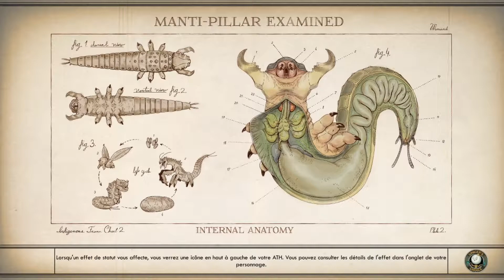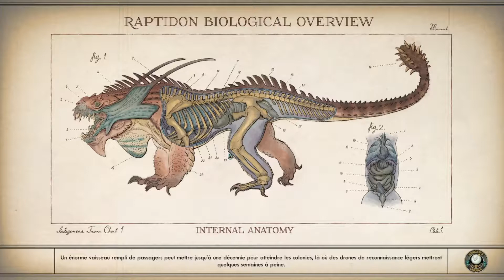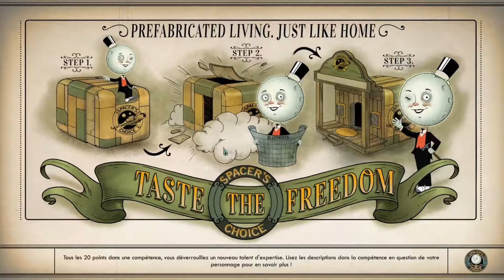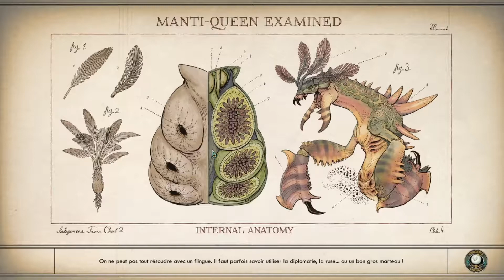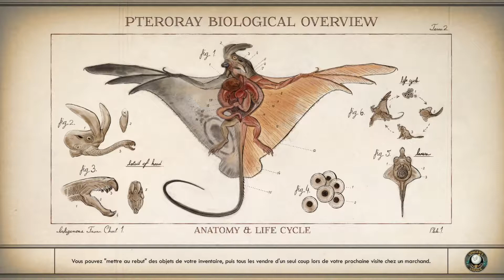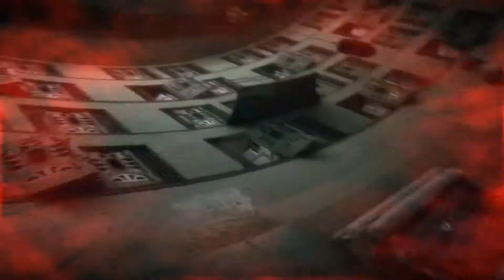The Outer Worlds ép.18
Allez, partons vers la "réduction d'effectifs" de la colonie, pour réduire la consommation excessive de nourriture des colons.

The Outer Worlds sur le XBox Pass